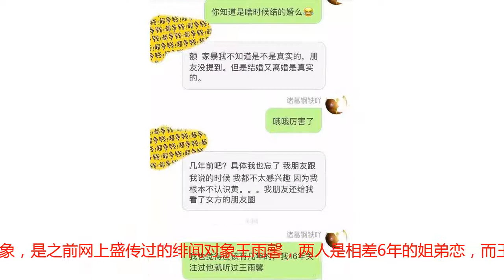黄景瑜方否认家暴和离婚传闻：假的！脸上抓痕是练柔术造成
谢绝任何媒体未经授权转载，喜欢请转发呦么么哒！黄景瑜在网络剧《上瘾》中正式出道，此后一举成名，钢铁直男的气质让他大为圈粉，成为新晋男神。人红是非多似乎已经是贵圈定理，近日，网上有人曝出黄景瑜的猛料，称92年才26岁的他，居然已经离婚了，因现身民政局被拍到。被曝离婚的对象，是之前网上盛传过的绯闻对象王雨馨，两人是相差6年的姐弟恋，而王雨馨是一位经历很丰富的……画家，嗯，绝对是一个有故事的小姐姐。两人离婚的原因是“家暴”，此外网上还有一些黄景瑜脸上受伤的图，看起来确实像是一些指甲的抓痕。有媒体去找黄景瑜的工作人员求证，工作人员表示“当然是假的啦，黑子造谣都不需要成本的”，至于黄景瑜脸上和脖颈上的抓痕，工作人员说：“他练柔术，难免会有伤，这种事情不需要解释了吧”。确实，黄景瑜一直都有练巴西柔术，之前他也晒出过自己练习的照片，看起来打斗得很激烈，受伤在所难免。何况黄景瑜身高187，长期练柔术，要战斗力多强的女生才能把他家暴成这样呢……社会我绮姐可以切磋一下现在的造谣，很多人都会用“我认识XX”或“我是XX的XX”来增加曝料的说服力，看来黄景瑜这次还真是无辜躺枪了。微信号：ilovemisse喜